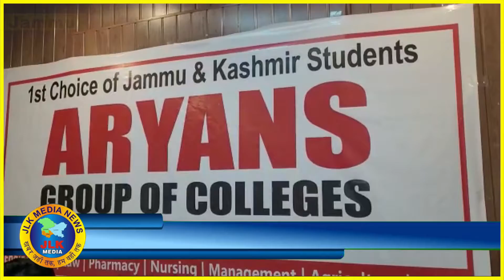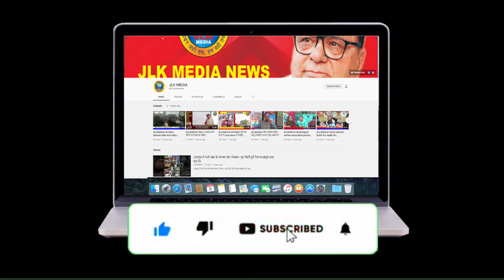JLKMEDIA Aryan group of colleges address press conference in Jammu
Aryan group of colleges address press conference in Jammu

（￣ー￣）